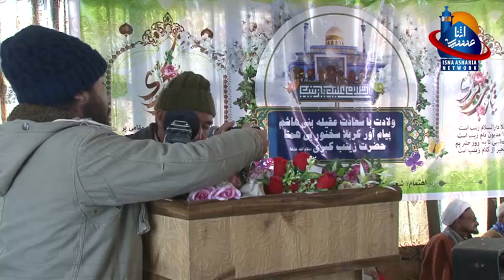Birth Anniversary Celebrations of Hazrat Zainab s.a, organised by Shoba e Adab AJUIAKL Part 3 0f 4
Birth Anniversary of Celebrations of Hazrat Zainab (s.a) at Premises of Houza e Elmiyah Isna Asharia in Kargil-Ladakh. Part 3 0f 4
5th Jamad e Awwal 1442 H. 2020

►Organised by: Shoba e Adab Anjuman Jamiat ul Ulama Isna Asharia Kargil-Ladakh.

►Camera: Ali Reza Thangchoo, Mustafa Salehi, Ahmad Salehi, Abass Yawar, Nasir Hussain Zaidi.

 ►Editing: Mustafa Salehi, Ahmad Salehi.

 ►Presentation: Isna Asharia Network Jamiat ul Ulama Isna Asharia Kargil-Ladakh.

Programe Detail of Part 3
Manqabat: Mohammad Hussain Sarwar.
Kalam in Shina: Asgar Ali Aasi (Kaksar).
Speech: Hojjatul Islam Syed Hashim Hussaini.
Kalam: Fida Hussain Wazir (Shargole).

 ©Isna Asharia Network Kargil-Ladak